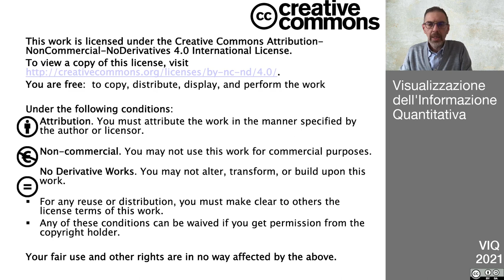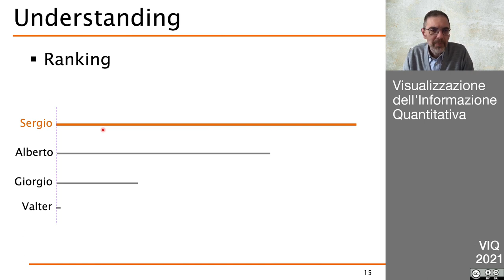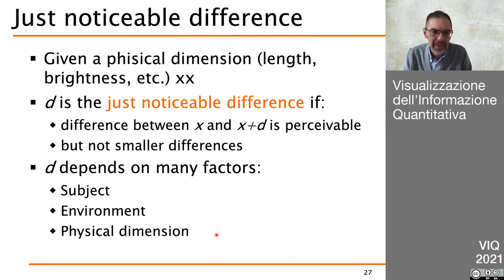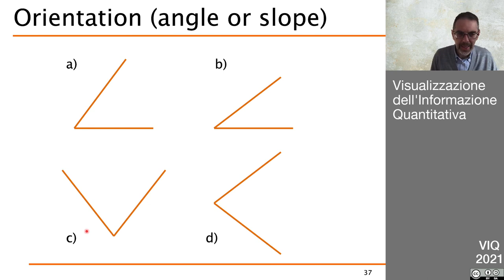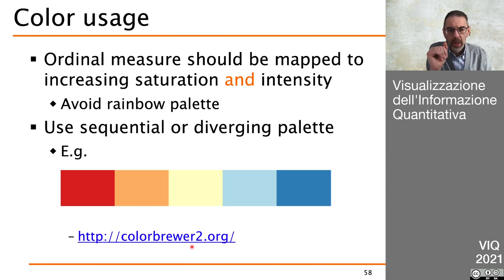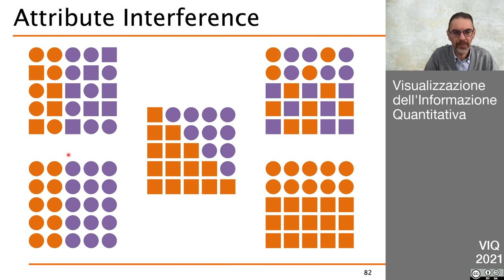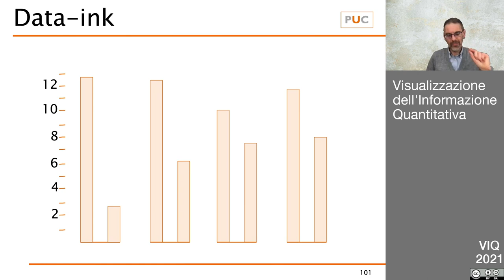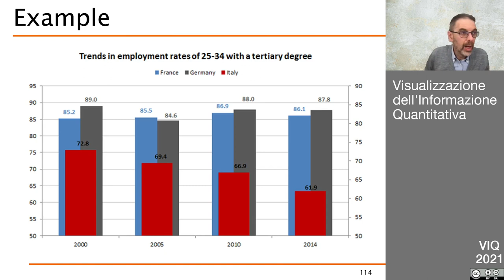VIQ 2021 - Lezione del 4 Marzo - Percezione visiva